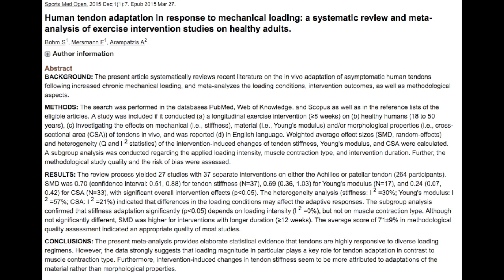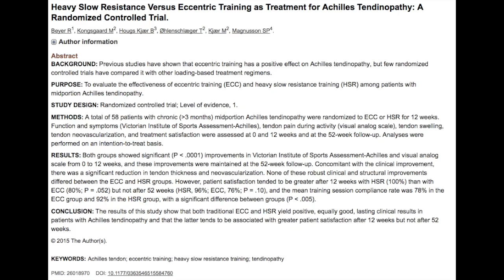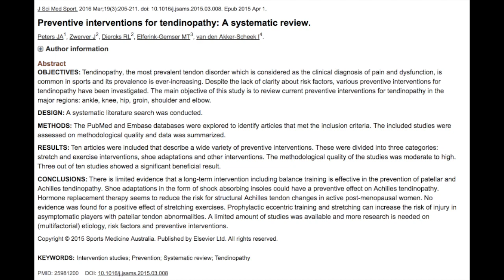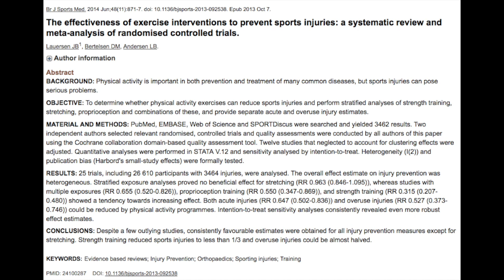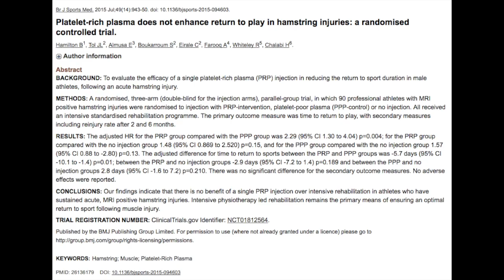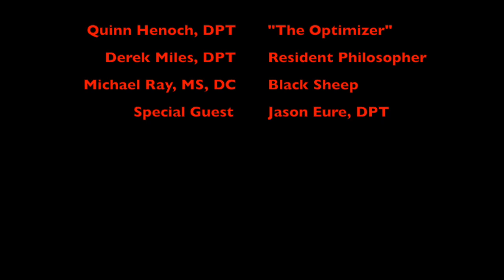ClinicalAthlete Podcast Episode 3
In this episode of the ClinicalAthlete podcast, we are joined by Jason Eure, DPT, to discuss the physiology and current best practice for the management of Tendinopathy.

Follow Jason on Twitter @jmeure

Peer-Reviewed references used in the show:
1. Revisiting the continuum model of tendon pathology: what is its merit in clinical practice and research? Cook JL. 2016
2. Human tendon adaptation in response to mechanical loading: a systematic review and meta-analysis of exercise intervention studies on healthy adults. Bohm S. 2015
3. Heavy-Load eccentric calf muscle training for the treatment of chronic achilles tendinosis. Alfredson H. 1998
4. Heavy slow resistance versus eccentric training as treatment for achilles tendinopathy: A randomized controlled trial. Beyer R. 2015